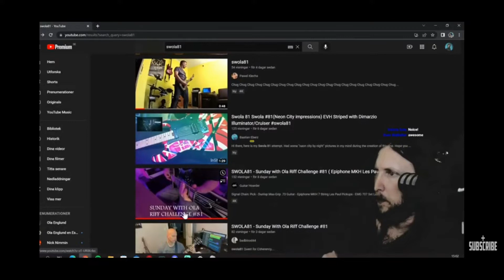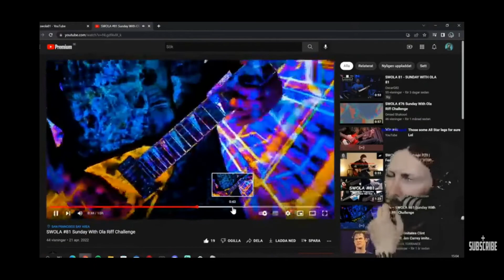SWOLA 81 with Ola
Mr. Ola Englung commenting on my SWOLA 81 submission.  The leg comments always crack me up.  "He won best legs at the Olympics."